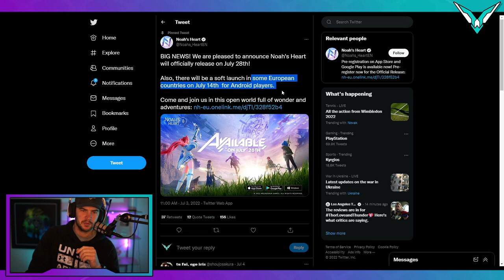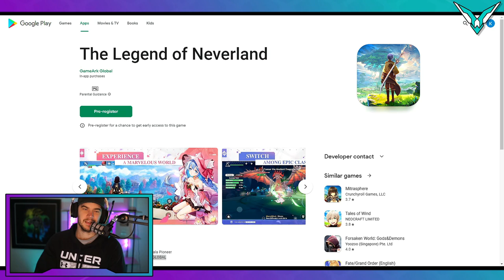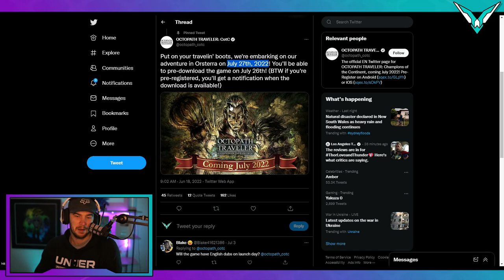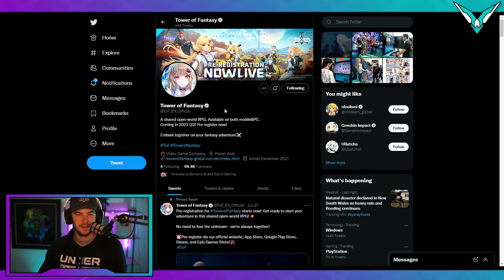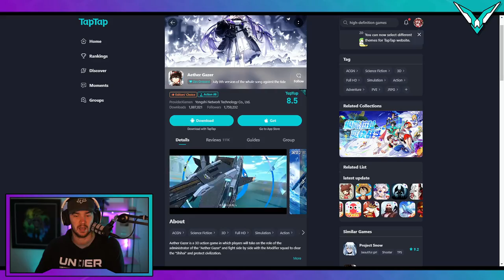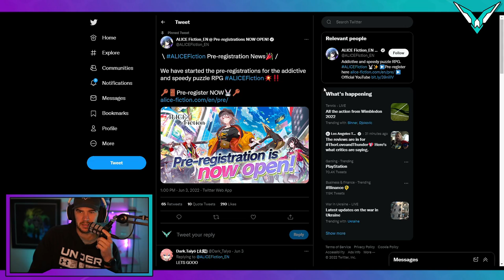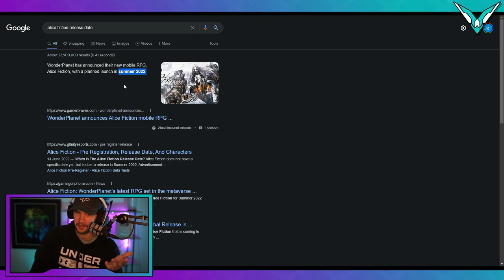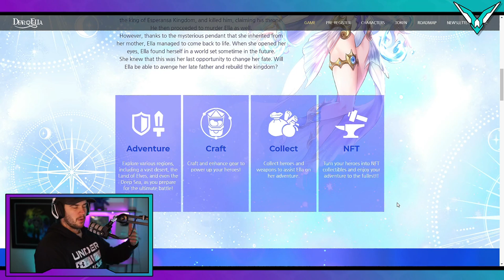New Mobile GACHA Game Releases JULY 2022!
New mobile gacha game releases for June 2022 and beyond, including Noah's Heart, The Legend of Neverland, Octopath Traveller, Tower of Fantasy, Aether Gazer & more

TIMESTAMPS:
00:00 - Intro
00:19 - Noah's Heart
02:11 - The Legend of Neverland
03:51 - Octopath Traveler
04:37 - Tower of Fantasy
06:03 - Aether Gazer
07:46 - Wuthering Waves
08:16 - ALICE Fiction
09:18 - Dear, Ella
11:36 - Harry Potter: Magic Awakened

                          🔥 MY STUFF 🔥

Be sure to subscibe for more mobile gaming content. I'll do my best to make these videos at the start of every month to cover upcoming mobile gacha game releases.